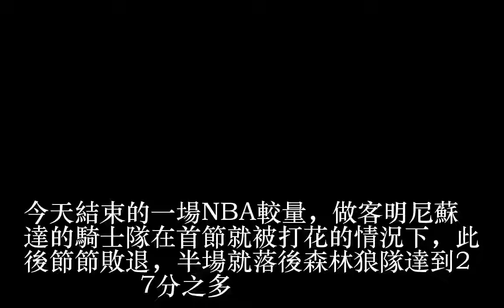小托馬斯用打鐵警告騎士，泰倫-盧把他放在先發陣容就是錯誤的